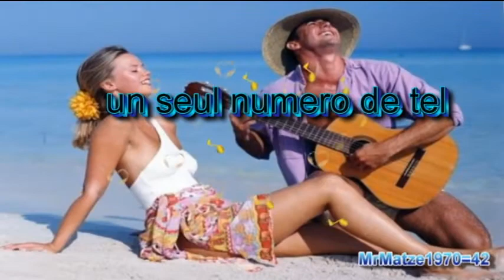die zlatko musikanten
am sontag ger ich heim